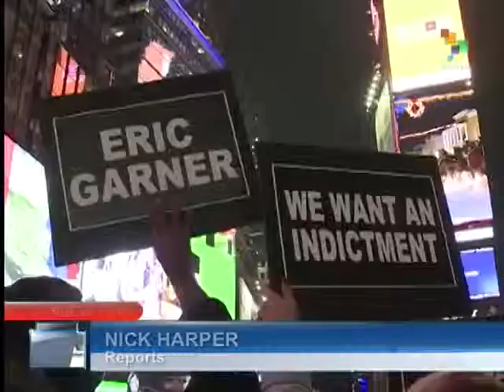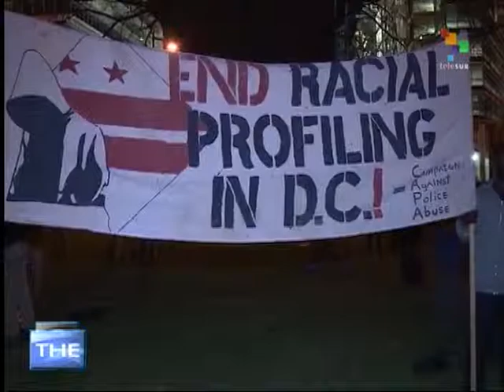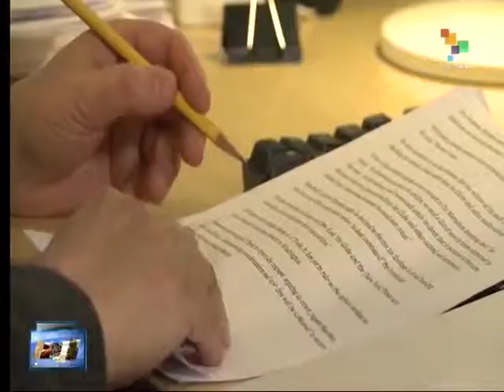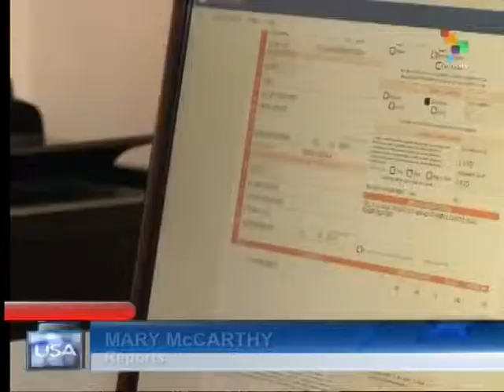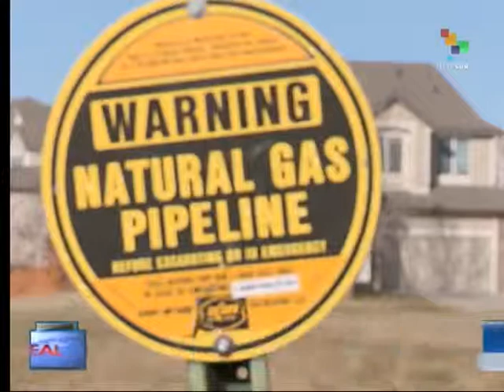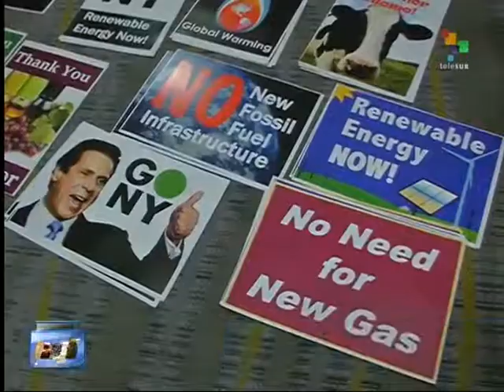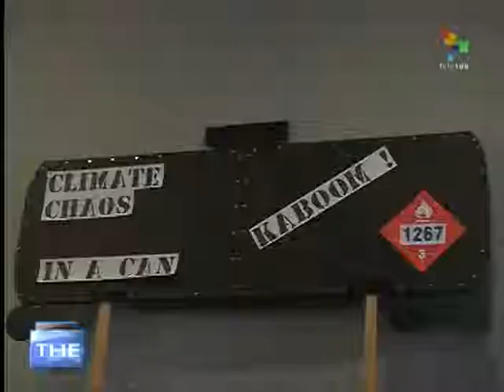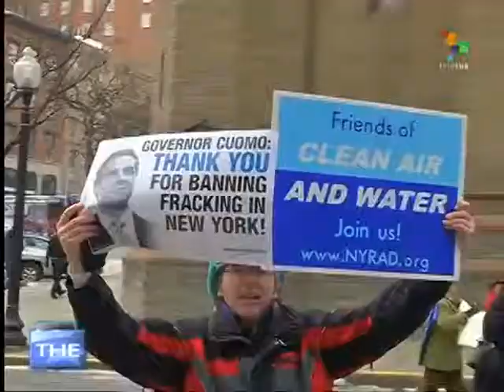The Real USA - Fracking banned in NY State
The Real USA, hosted by Alexandra Hall, takes a look at the stories not making headlines in the US commercial press. In today's edition: Grand jury system challenged; New York City mayor vs. police; the Boston Marathon bombing and trial; oil industry workers fear layoffs; and fracking banned in New York State. teleSUR